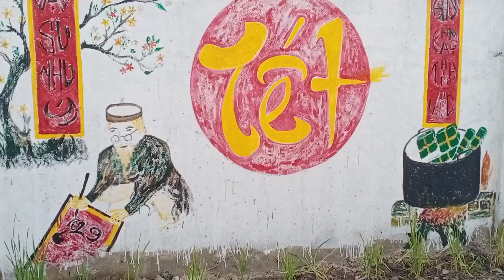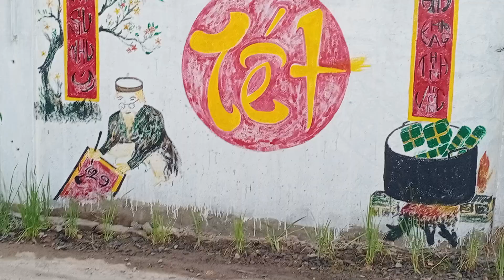28 tết Rồng xuất hiện rồi nha ,đẹp nhất cả con phố